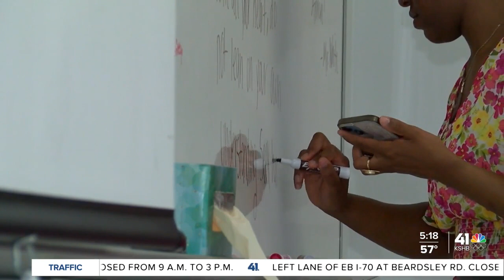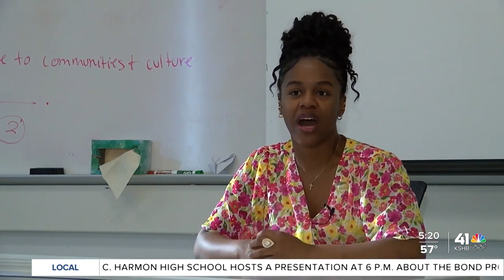Teacher at Ewing Marion Kauffman Middle School starts faith-based school program